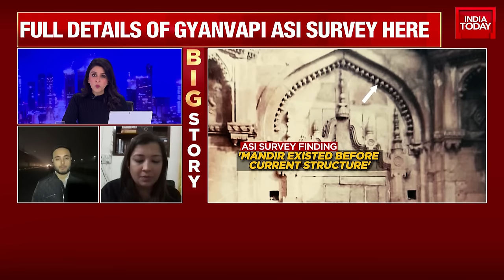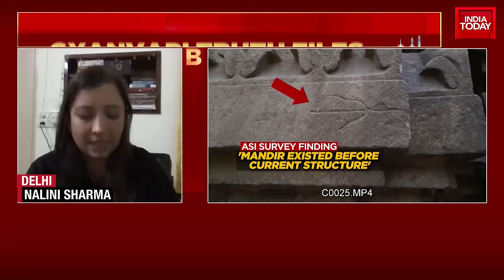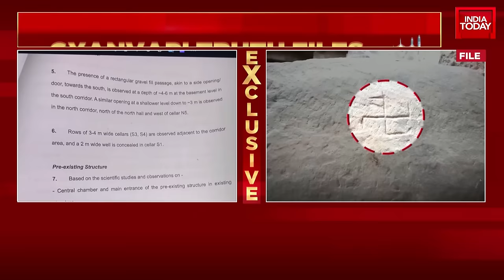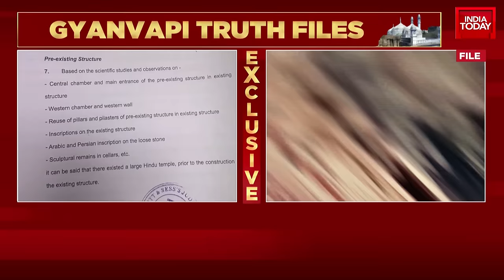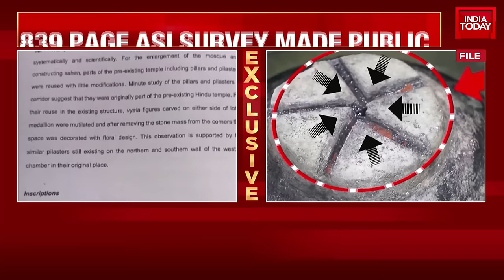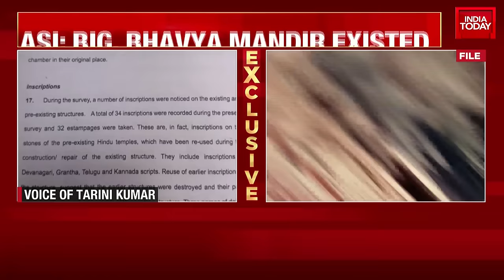ASI Report Confirms Ancient Temple Under Gyanvapi Mosque Complex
A recent report by the Archaeological Survey of India (ASI) suggests the existence of a large Hindu temple structure at the Gyanvapi mosque complex in Uttar Pradesh's Varanasi, advocate Vishnu Shankar Jain, representing the Hindu side, said while reading out the survey report on Thursday.

While addressing a press conference, Jain said that the ASI survey points towards the presence of a large Hindu temple that predates the current structure.